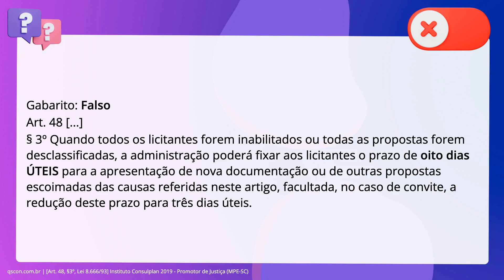QScon Direito: [Art. 48, §3º, Lei 8.666/93] Instituto Consulplan 2019 - Promotor de Justiça (MPE-SC)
Art. 48, §3º, Lei 8.666/93 | Instituto Consulplan 2019 | Promotor de Justiça | (MPESC)

Segundo a Lei n. 8.666/1993, nas licitações para a execução de obras, serviços e. nas compras de bens, quando todos os licitantes forem inabilitados ou todas as. propostas forem desclassificadas, a administração poderá permitir aos. licitantes, no prazo de oito dias, a apresentação de nova documentação.

Gabarito: Falso